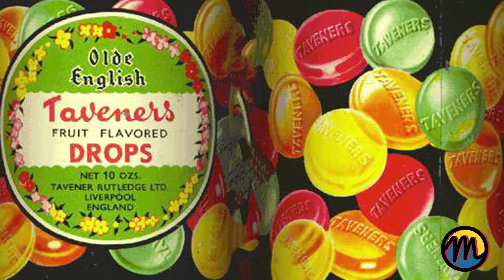Matthew Giffin Arts: 'Influences'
Canadian artist discusses formative influences and inspirations for his work.